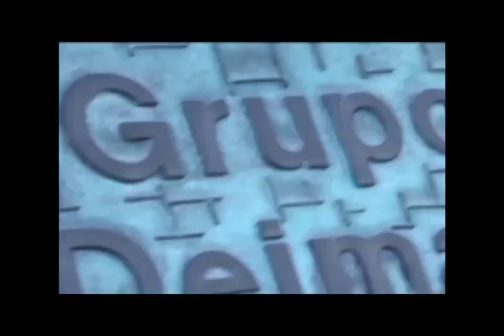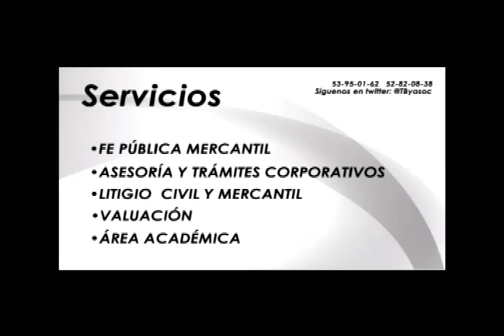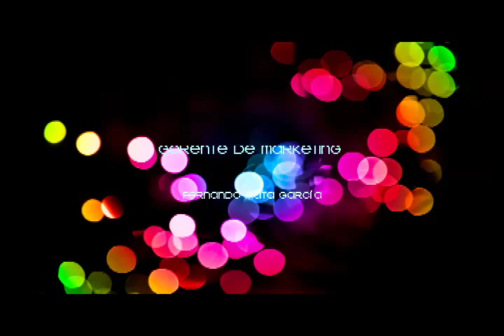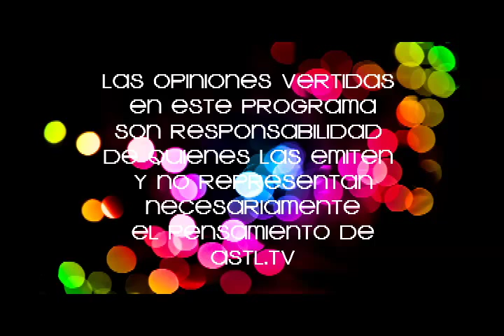Sportvec 17 junio 2015